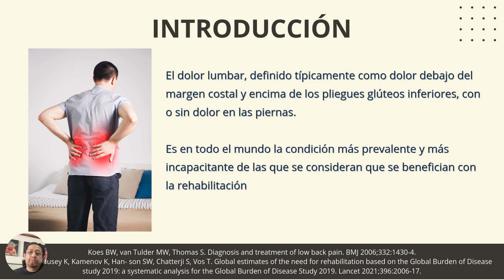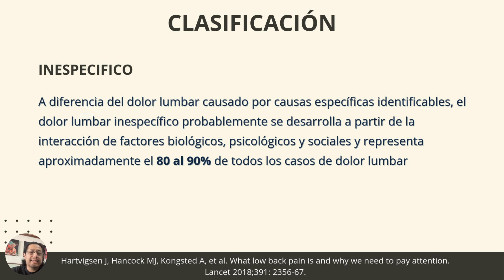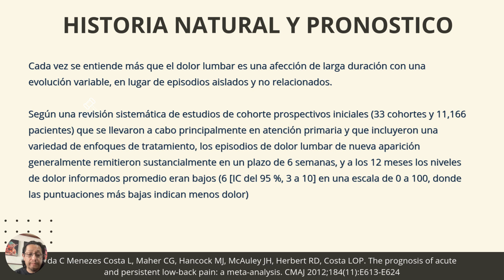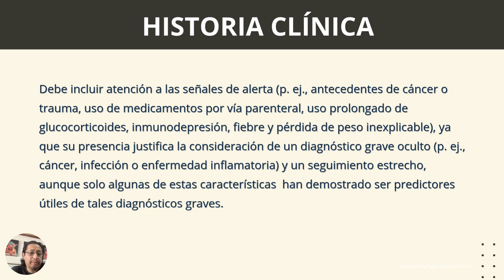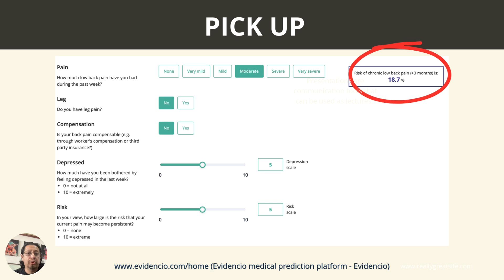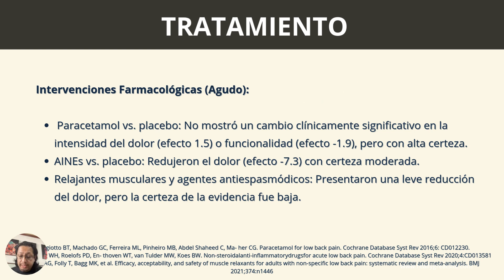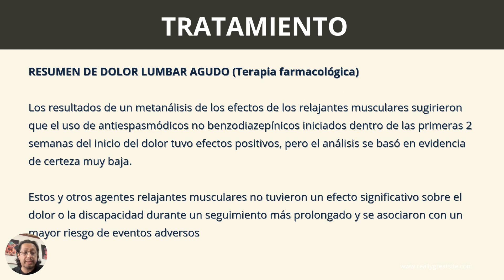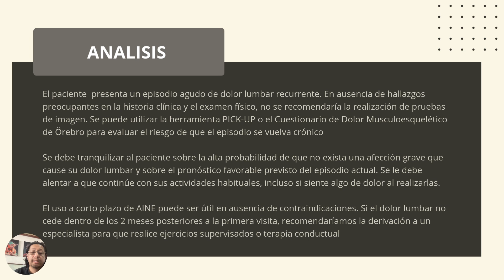DOLOR LUMBAR INESPECIFICO Abordaje Clínico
El dolor lumbar inespecífico se refiere al dolor en la parte baja de la espalda sin una causa identificable, como fracturas, infecciones, tumores, enfermedades inflamatorias o problemas neurológicos específicos. Este tipo de dolor representa la mayoría de los casos de dolor lumbar y suele ser de carácter mecánico, es decir, relacionado con posturas, movimientos o sobrecargas, y puede presentarse de forma aguda (días a semanas) o crónica (más de tres meses).

Abordaje

El abordaje inicial del dolor lumbar inespecífico incluye:

 1. Historia clínica y examen físico: Evaluar la intensidad del dolor, duración, factores que lo alivian o agravan, y síntomas asociados. Es importante descartar “banderas rojas” (signos de condiciones graves como fiebre, pérdida de peso, antecedentes de cáncer, déficit neurológico) que podrían requerir estudios más detallados o tratamiento específico.
 2. Imagenología: No se recomienda de manera rutinaria en casos de dolor lumbar inespecífico a menos que existan banderas rojas o sospecha de una condición grave. En su ausencia, estudios como radiografía, tomografía o resonancia magnética solo se consideran si el dolor persiste más allá de las 4-6 semanas.
 3. Evaluación funcional y de factores psicológicos: Identificar factores como depresión, ansiedad o miedo al movimiento (kinesiofobia) que puedan influir en la percepción del dolor y su cronificación.

Tratamiento

El tratamiento del dolor lumbar inespecífico se basa en una combinación de estrategias conservadoras y, en algunos casos, farmacológicas.

 1. Medidas conservadoras:
 • Educación del paciente: Informar al paciente sobre la naturaleza benigna del dolor lumbar inespecífico y la importancia de mantenerse activo, evitando el reposo prolongado.
 • Ejercicio físico: Se recomiendan ejercicios de fortalecimiento, estiramientos y programas de actividad física adaptados al paciente, como terapia física, yoga o pilates, para mejorar la función y reducir el dolor.
 • Terapias complementarias: Tratamientos como la aplicación de calor, masajes y en algunos casos, acupuntura, han mostrado eficacia en el alivio del dolor.
 2. Tratamiento farmacológico:
 • Analgésicos de primera línea: Paracetamol y AINEs se utilizan de manera controlada para el manejo del dolor agudo; sin embargo, su uso debe limitarse en el tiempo.
 • Relajantes musculares: En casos de espasmos musculares, se pueden considerar a corto plazo.
 • Otras opciones: En dolor crónico, los antidepresivos y algunos anticonvulsivos pueden ayudar a modular el dolor, aunque su uso depende de cada caso y bajo supervisión médica.
 3. Intervenciones conductuales:
 • La terapia cognitivo-conductual y la educación en estrategias de afrontamiento son útiles para prevenir la cronificación del dolor y mejorar la calidad de vida del paciente.

En general, el manejo del dolor lumbar inespecífico busca evitar la cronificación y promover la funcionalidad del paciente, combinando educación, ejercicio y en algunos casos medicamentos, con un enfoque en la mínima intervención invasiva